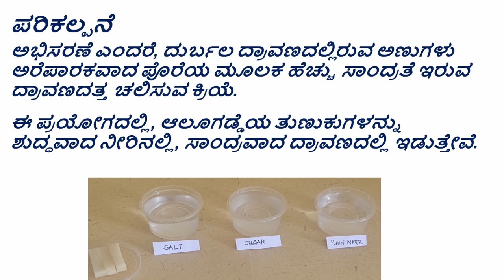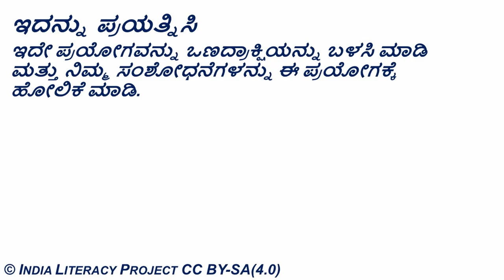Osmosis in a Potato (Kannada)- ಆಲೂಗಡ್ಡೆಯ ಮೂಲಕ ಅಭಿಸರಣೆ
ತರಗತಿ ಮತ್ತು ಅಧ್ಯಾಯ:
ತರಗತಿ 8- ಜೀವಕೋಶಗಳ ಅಧ್ಯಯನ
ತರಗತಿ 9- ಜೀವದ ಮೂಲ ಘಟಕ

ಪರಿಕಲ್ಪನೆ:
ಕಡಿಮೆ ಸಾಂದ್ರತೆಯಿಂದ ಹೆಚ್ಚಿನ ಸಾಂದ್ರತೆಗೆ ಅಣುಗಳ ಚಲನೆ

ಪೂರಕ ವಿಷಯಗಳು:
ಜೀವಕೋಶಗಳು, ಸಸ್ಯದ ಬೇರುಗಳು ಮತ್ತು ನಮ್ಮ ಅಂಗಗಳಲ್ಲಿ ಅಭಿಸರಣೆ.
ವಿವಿಧ ದ್ರವಗಳಲ್ಲಿ ಅಭಿಸರಣೆಯ ದರ.